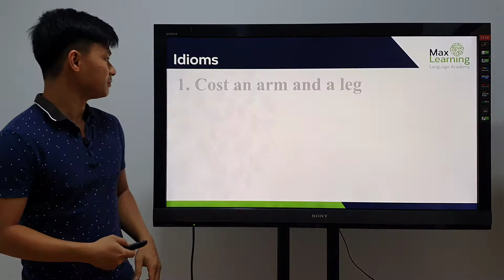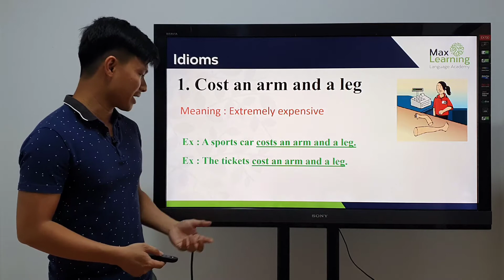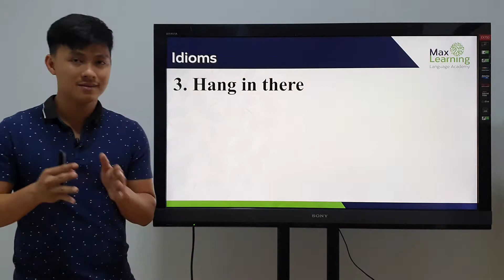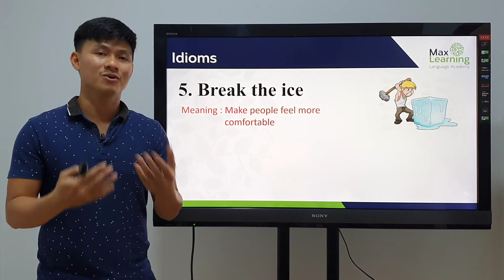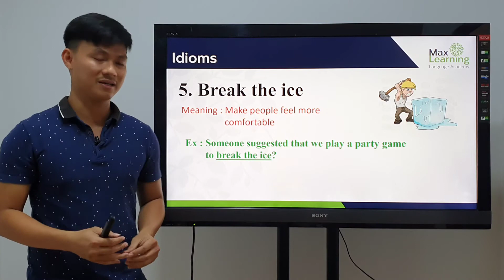Common English Idiom part 1- រៀនIdiomជាភាសាខ្មែរ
At MaxLearning, we are reputed to be the best quality provider in town. From the moment a new student joins our learning community, we make sure they feel a sense of security, pleasant, and belongings, which are all essential to their future success. The help of technology has enabled our dedicated staff to turn each and every lecture to be intimate, friendly, enjoyable, and consistent with educational needs and standards. We narrow all possible barriers among students and teachers to ensure that learners could confidently study and talk to their peers. Here, learners could always start with a fresh mind and soul every single day.

Common English Idiom-part 1
1. Cost an arm and a leg = Extremely expensive
2. Call it a day= Stop working on something
3. Hang in there= Don't give up
4. Pull someone's leg= To joke with someone
5. Break the ice= Make people feel more comfortable